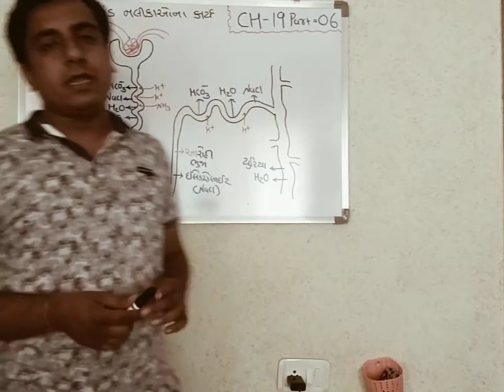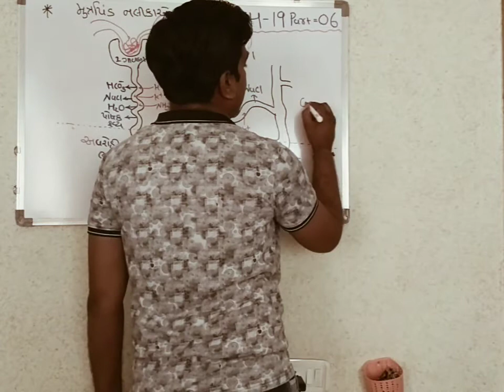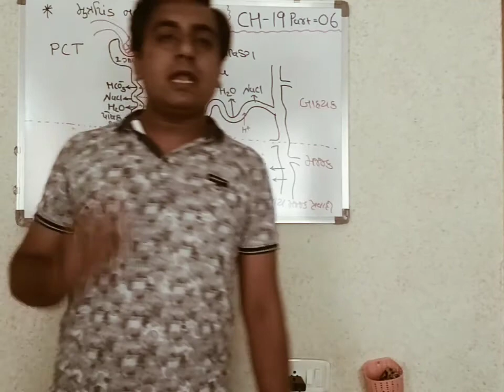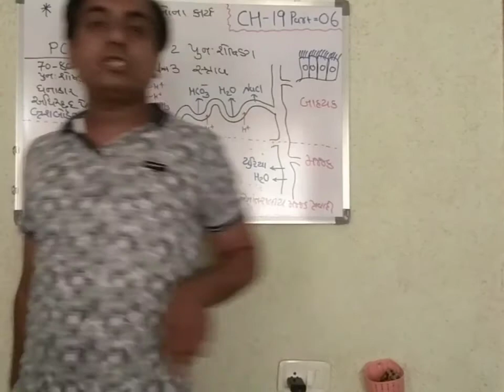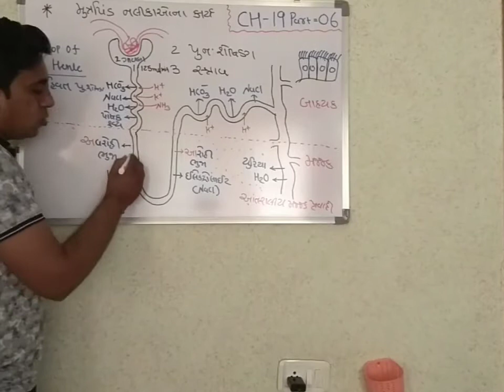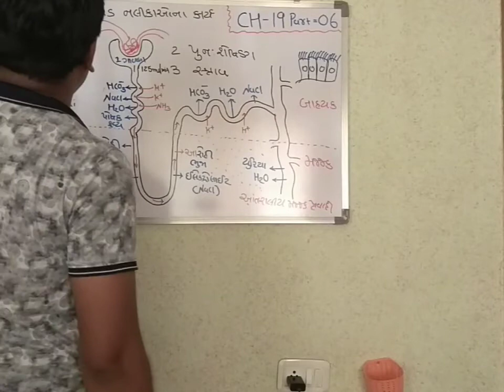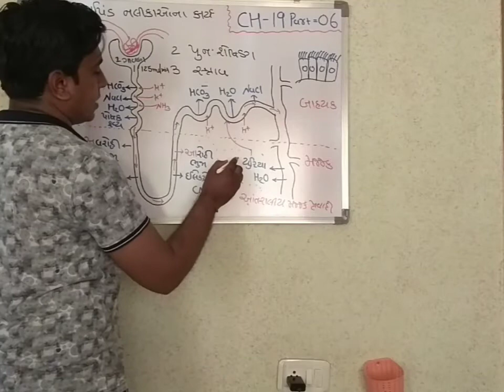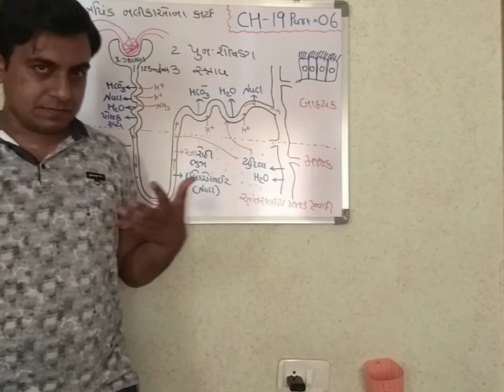ઉત્સર્જન તંત્ર / Part 06 / Ch 19 / Nipul Sir